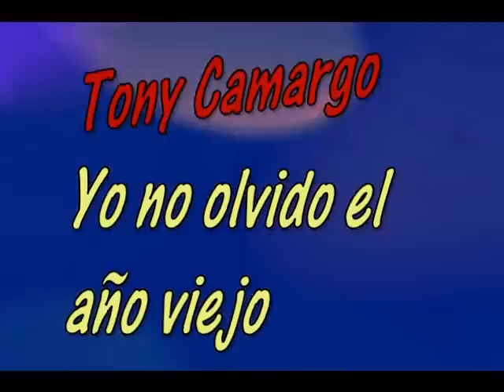El año viejo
Tony Camargo
Yo no olvido el año viejo